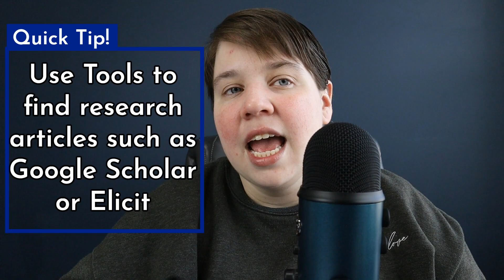How to Write A Literature Review: My 5 step process to easily writing literature reviews quickly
Create Amazing Literature Reviews Quickly

In this video, I cover the exact steps to write and publish a literature review. We cover how to choose a literature review topic. Then we dive into how to find research articles for a literature review. We also cover how to use tools and AI to write a literature review with Elicit and Google Scholar. Then, we discuss organizing your research articles and developing your literature review story. Finally, we tackle how to write a literature review. We cover writing a literature review introduction. Then how to write your literature review story. Finally, we dive into how to synthesize from the literature and write a literature review conclusion.

Overall, this video will walk you step-by-step through how to conduct your literature review!